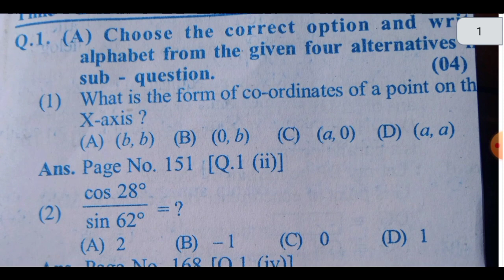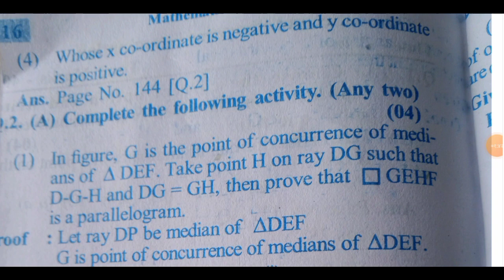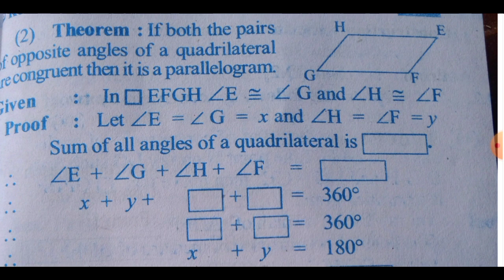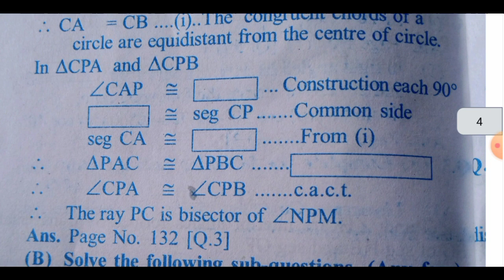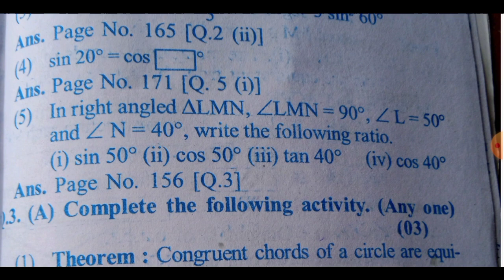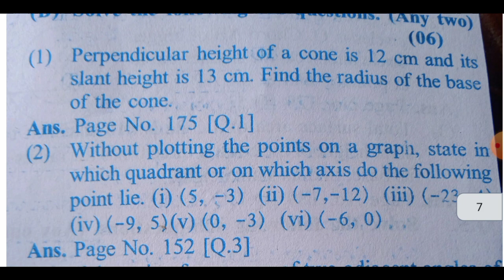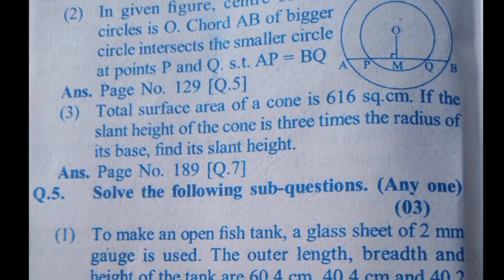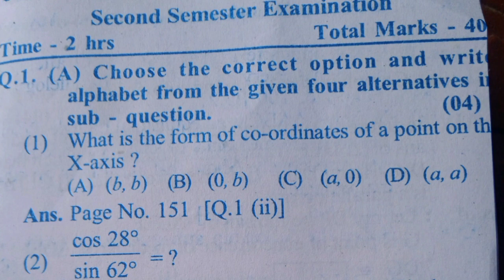Class 9 Maths Part 2 Second Semester Exam Question Paper | 9th Maths 2 Semester 2 Question Paper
Std.9th Maths 2 Question Paper Second Semester